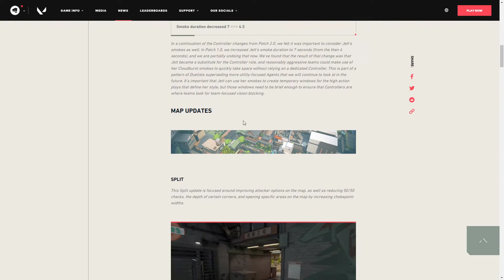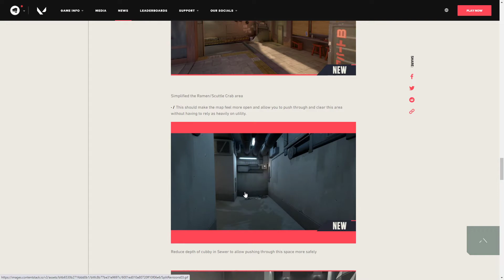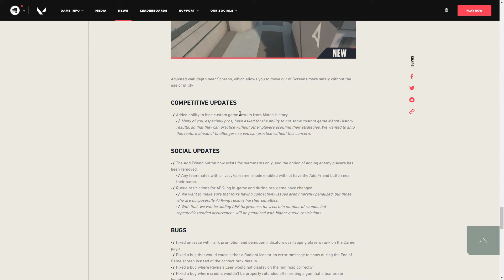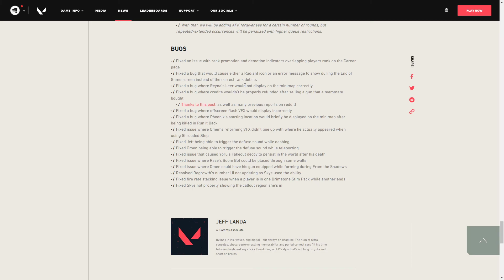VALORANT PATCH 2.01 REVIEW